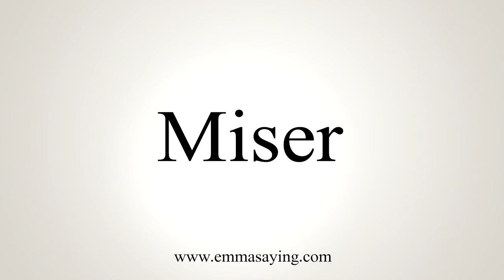How To Say Miser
Learn how to say Miser with EmmaSaying free pronunciation tutorials.